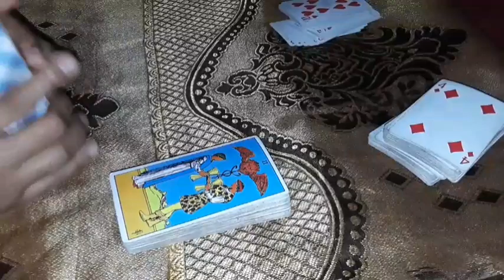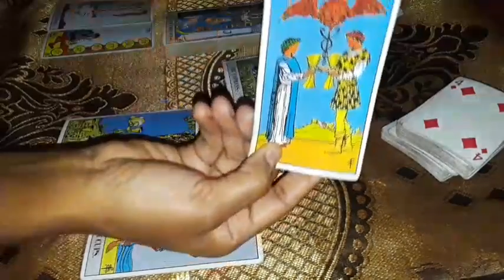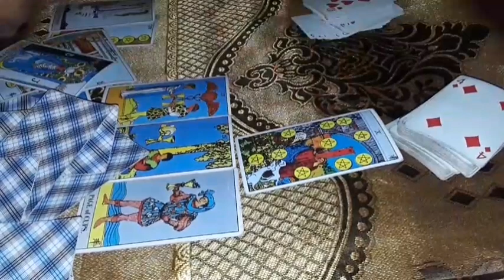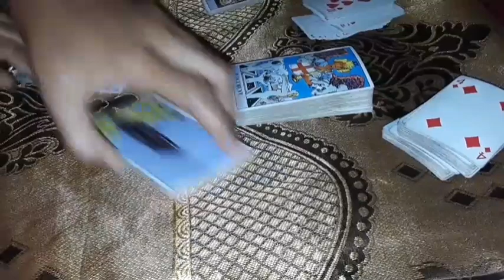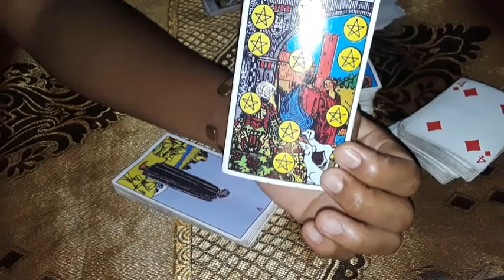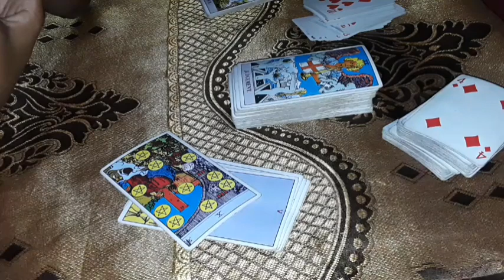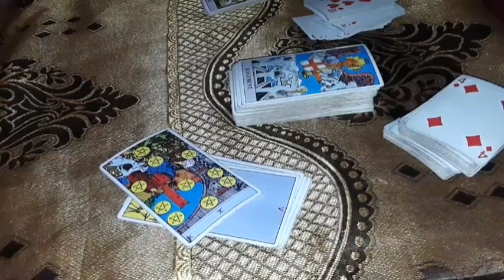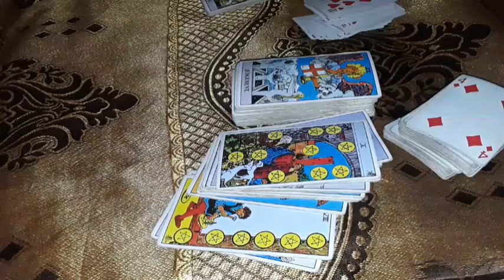Cancer Given a message or a box with a Red Seal. I Know Now! An illusioun in the matrix